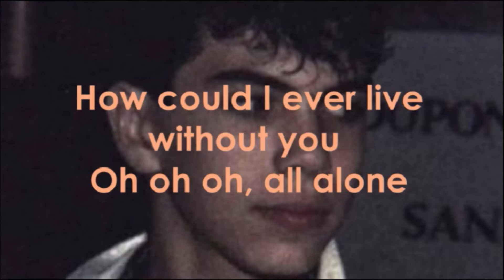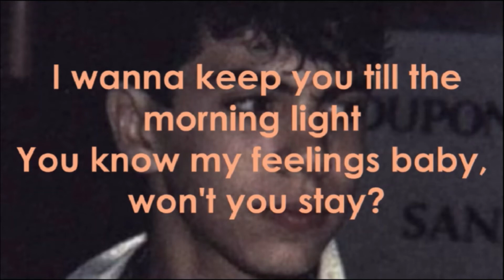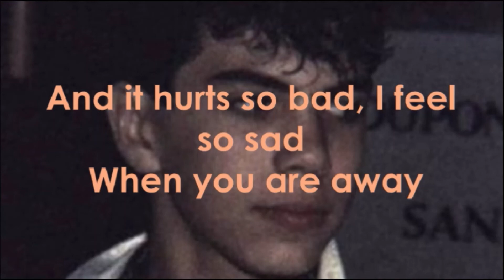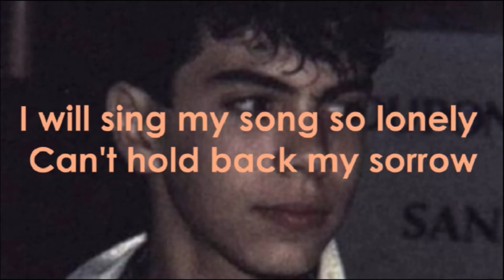Menudo - Miss You 'Til Tomorrow (Lyrics)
I LOVE YOU RAY ACEVEDO!!! Song not mine. Photo or Ray Acevedo not mine.
From the album Sons of Rock.

I hope I won't get copyrighted. :)